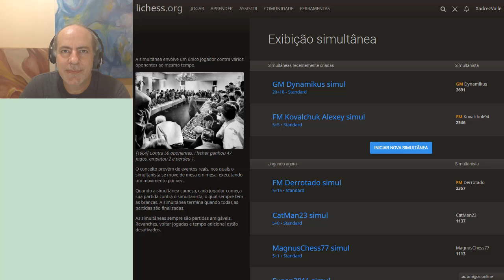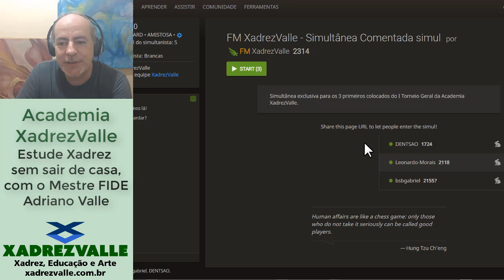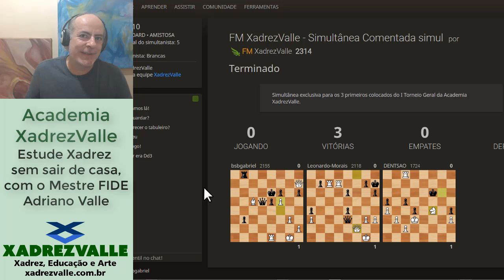Prova de Fogo com os Alunos! | [Xadrez] Simultâneas Comentadas #16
Gostaria de fazer parte de uma turma da Academia XadrezValle?

Série Simultâneas Comentadas: narração de treinamentos com alunos da Academia XadrezValle, através de simultâneas online ou presenciais.

A sede física da Academia XadrezValle está localizada em Brasília, na SCLN 114, Asa Norte.
Aviso Importante: Todas as atividades presenciais da Academia XadrezValle estão suspensas por tempo indeterminado.

Neste período as aulas, cursos, oficinas e torneios acontecerão apenas através de video-conferência ou vídeo-aulas.